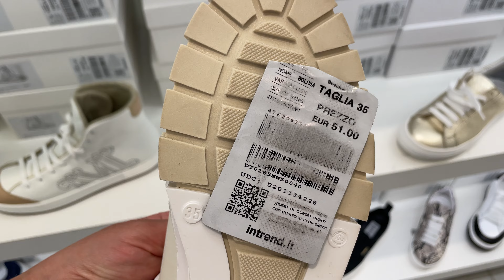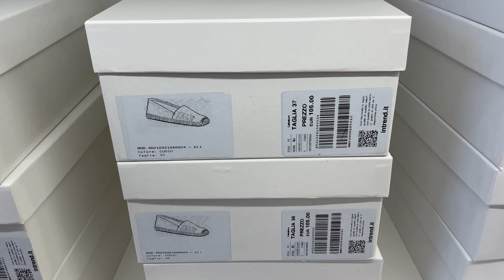АУТЛЕТ MAXMARA В ИТАЛИИ 👜👡 ЛЕТНЯЯ ОБУВЬ И СУМКИ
❤️ Спасибо всем, кто поделился моим видео!